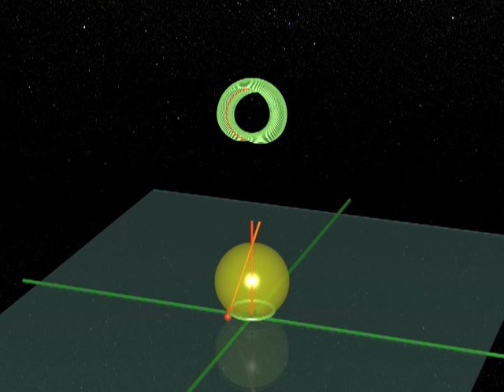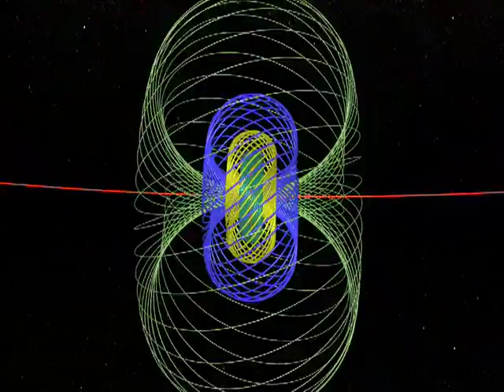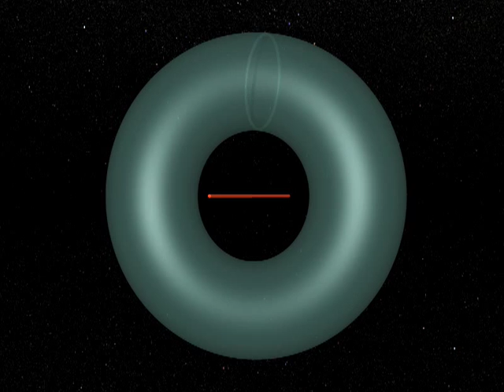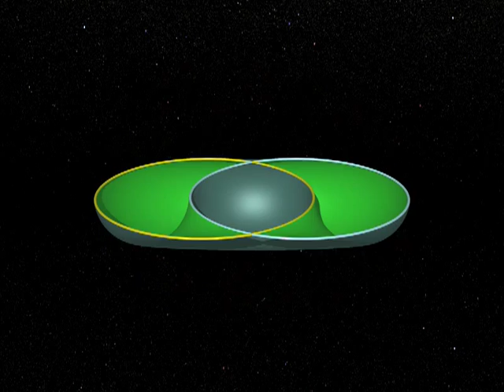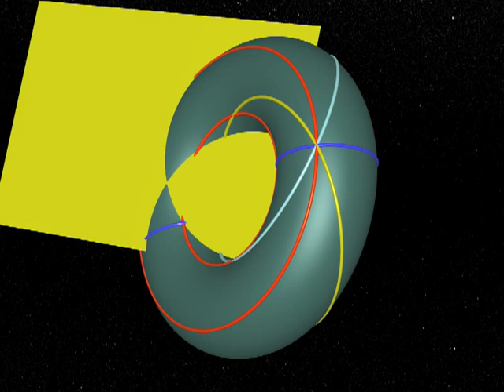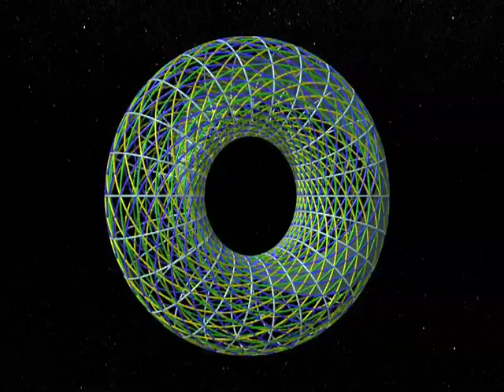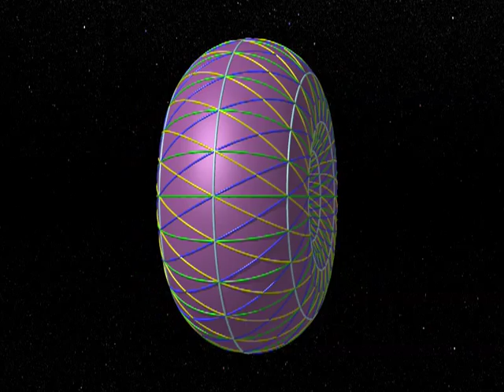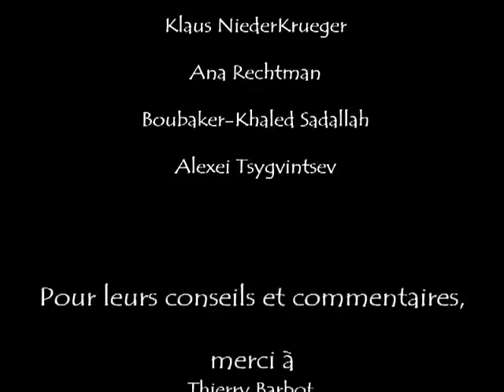Dimensions 8 Francais